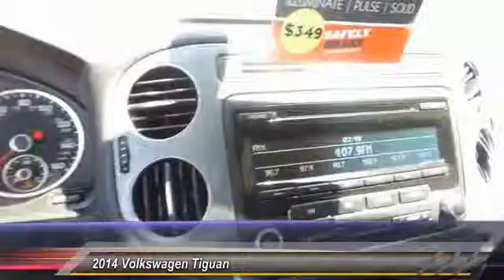2014 Volkswagen Tiguan Amarillo Texas 50485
2014 Volkswagen Tiguan 4MOTION 4dr Auto S

Street Volkswagen
8707 Pilgrim Drive

Look forward to long road trips with anti-lock brakes traction control dual airbags and emergency brake assistance in this 2014 Volkswagen Tiguan S. Want a SUV AWD you can rely on? This one has a safety rating of 4 out of 5 stars! According to a review from New Car Test Drive The instrumentation is beautiful and the clarity and simplicity of the touch screen and controls is outstanding. Interested? Call today to take this vehicle for a spin!